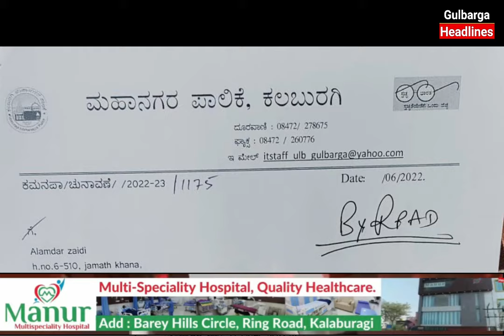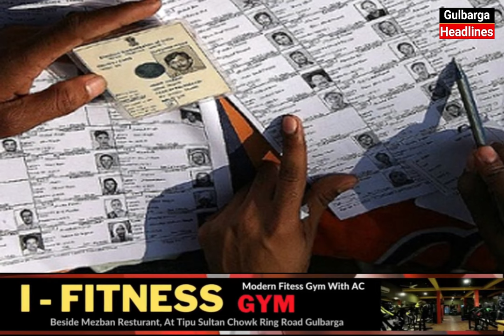Gulbraga Shaher Ke 3 Ahem Issue Par Nasir Hussain Ustad Ka Bayaan,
Gulbraga Shaher Ke 3 Ahem Issue Par Nasir Hussain Ustad Ka Bayaan, (Removed Voter ID | Drinking Water | Super Market Street Vendors)